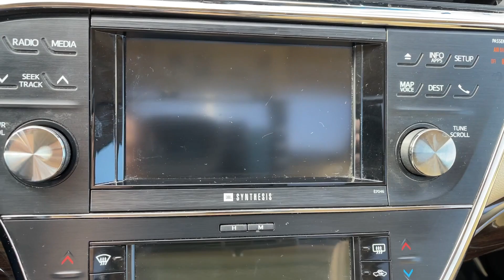2013 Toyota Avalon Limited UT Orem, Provo, Pleasant Grove, Vineyard, Lehi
Pre-Owned 2013 Toyota Avalon Limited available at Orem Toyota located in 1400 Sandhill Rd, Orem, UT, 84058. Servicing the Orem, Provo, Pleasant Grove, Vineyard, Lehi area.

Hop into the  2013  Toyota Avalon.  Get all the features you've been looking for in this luxurious, full-size Avalon sedan. It delivers a premium feel, smooth, powerful ride, touchscreen multimedia system, active safety package, refined, sculpted style, and industry-leading reliability. The following are some of this vehicles highlighted options: Keyless Entry, Heated Mirrors, Power Passenger Seat, Alarm, Leather Wrapped Steering Wheel, Power Driver Seat, Aluminum Wheels, Bluetooth® Connection, Pass-Through Rear Seat, Traction Control. Quietly luxurious, yet powerfully agile. This Avalon has so much to offer. We're at your service. Take it out for a road test today and treat yourself.